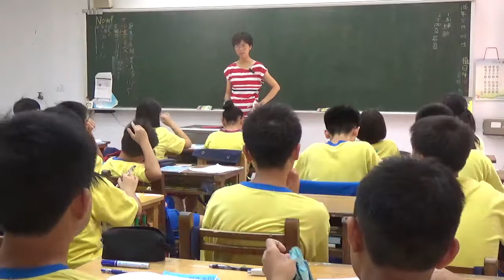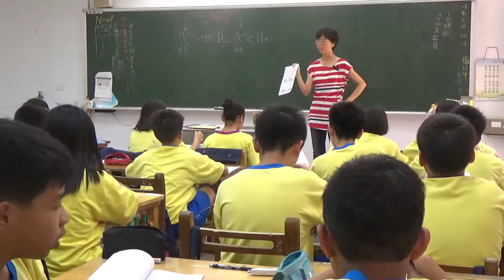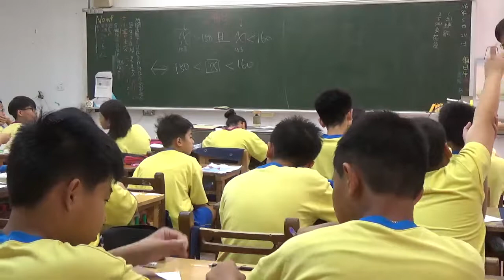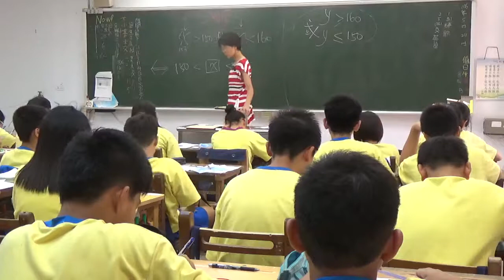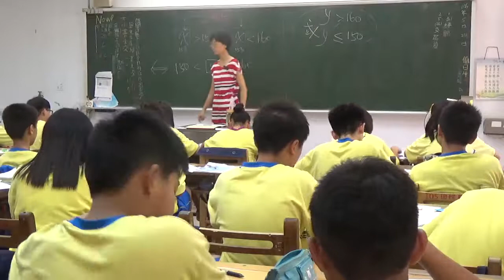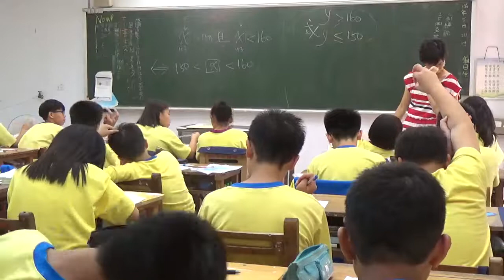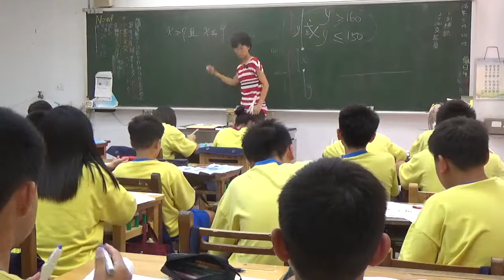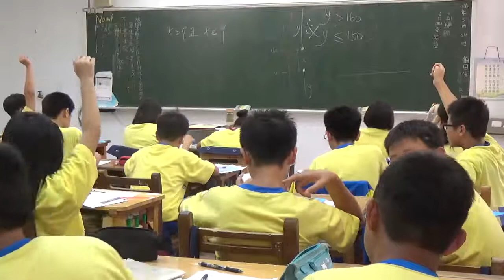20170524 梅仙談數學 不等式 或 且1 琉球國中702班